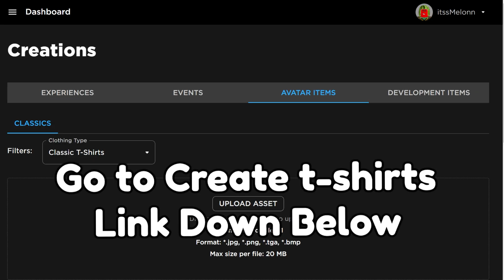*NEW* WORKING ALL CODES FOR Toilet Tower Defense IN NOVEMBER! ROBLOX Toilet Tower Defense CODES